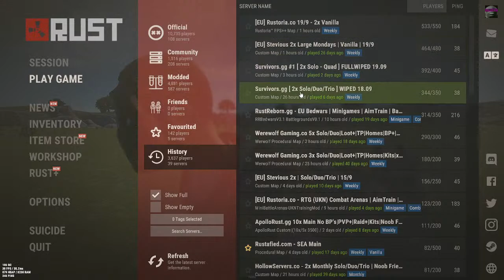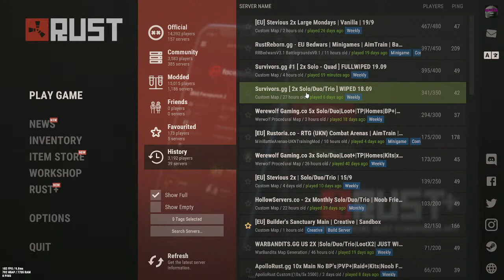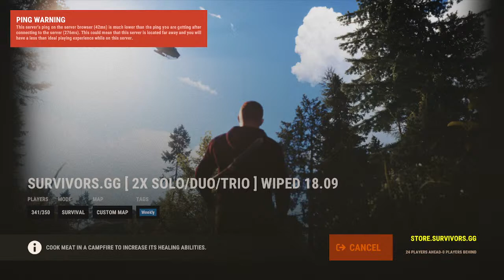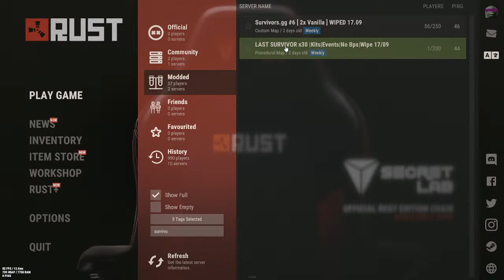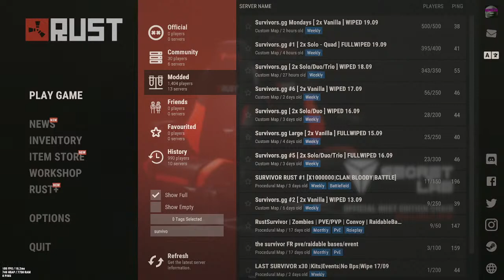mobile user playing games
ලයික් කරපිය පරයා  (O_o)

Dineth Wijesinghe  $20.61
DraxFTW                  $6.77
Mr SLDoo                 $5.42
Apple                        $4.43
PURPLE                   $4.06
S a m a n ⭕           $3.27
Punsith Lakshan    $2.79
R.J_kavi                   $2.75
AVIBOY                    $2.22
seegiri sarisara       $1.48
MooRa                     $1.48
Logan RST              $1.08
Dishan v                  $1
Worry                       $0.74
Danusha                  $0.74

members  ❤‍🔥❤‍🔥❤‍🔥

DraxFTW                        LEVEL 3
Shalinda Prabashana   LEVEL 1
Dineth Wijesinghe         LEVEL 1
Punsith Lakshan           LEVEL 1
Mr SLDoo                       LEVEL 1
AVIBOY                           LEVEL 1
HIRUWA                         LEVEL 1
R.J_kavi                          LEVEL 1
Apple                              LEVEL 1
THE GAMER                   LEVEL 1

A: 👎👎👎👎👎.
                   processor        - Intel(R) Core(TM) i7-9700F CPU @ 3.00GHz
                   graphic card - gigabyte gtx 1080 g1 gaming
                   motherboard - Asus TUF b365-PLUS gaming
                   CPU cooler    - silverstone pf240-argb liquid cpu cooler
                   RAM               - corsair vengeance rgb pro 16gb(2x8gb)3600mhz
                   PSU                - Hexa 550w
                   monitor          - benq xl2411p 144hz
                   headset         - corsair void pro rgb 7.1
                   keybord         - corsair k60 rgb pro mechanical gaming keyboard
                   mouse           - Fantech X14 RANGERS RGB Gaming Mouse
                   SSD               - samsung 860 evo 250gb
                   HDD              - seagate st1000dm010-2ep102 1TB